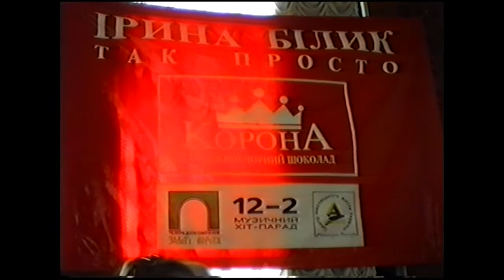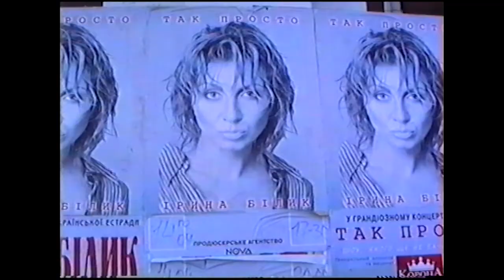Інтерв"ю Ірини Білик. Вінниця.1997.ТВ - Селбанго